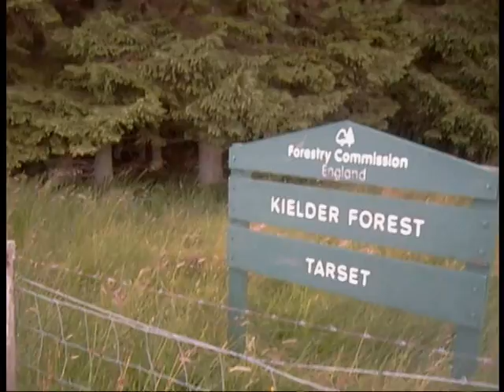Heading-home-from-Tarset-forest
the start of my ride home from Tarset forest